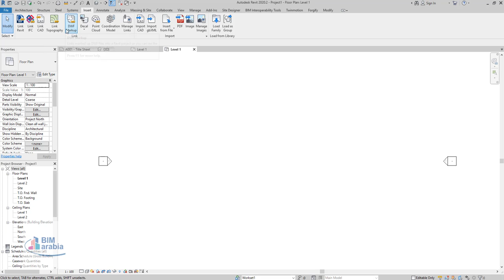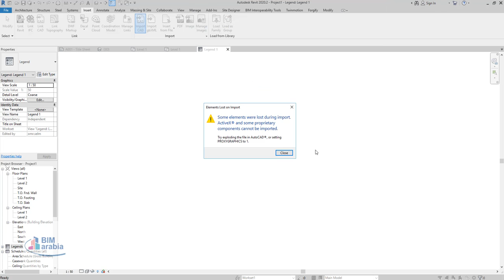وبالنسبة في الريفت اعمل import ولا لييينك للاوتوكاد؟